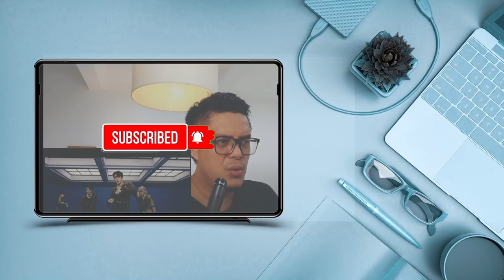SNSD (소녀시대) - GENIE JAZZ VERSION| SOUND ENGINEER REACTION